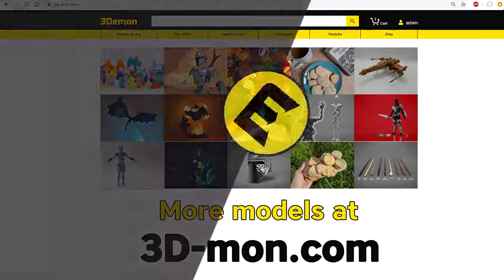Cara dune costume from Mandalorian(3D model ready for 3D printing)